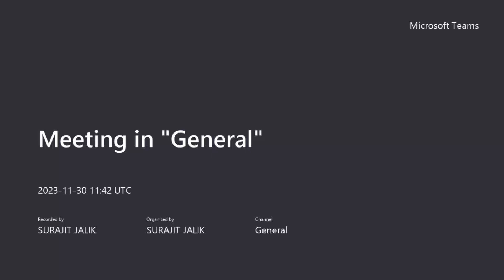IIT Jodhpur Psychology PhD Interview Experience | Informative_Helpful Interview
BRIEF ABOUT MYSELF:
I am Surajit Jalik from West Bengal. I am pursuing a Ph.D. ADCPS in the field of Public Policy at IIT Bombay. I was a research scholar at the IIT Jodhpur School of Management and Entrepreneurship. I am an alumnus of IIT Bombay.  I have done my B.Sc. and M.Sc. degrees in Zoology from the University of Calcutta. I have a B.Ed degree from the University of Calcutta. I qualified for the GATE exam twice, in 2019 and 2020.

IIT GATE HUMANITIES AND SOCIAL SCIENCE is my YouTube channel to help students who want to be admitted to IITs.

Paid mentorship:
Payment ID: UPI/Google pay/Phone pe- 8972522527

Link: Mentorship program:
Post gate Counselling process:
If you want to get a seat in IITs. Fill out the following form...

So guys...